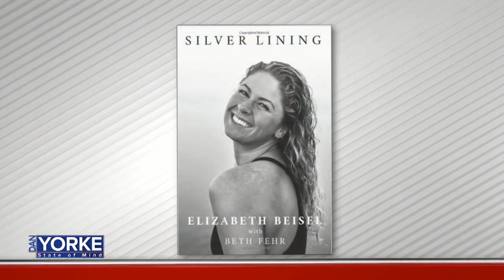DYSOM 2/28/20: Olympian Elizabeth Beisel